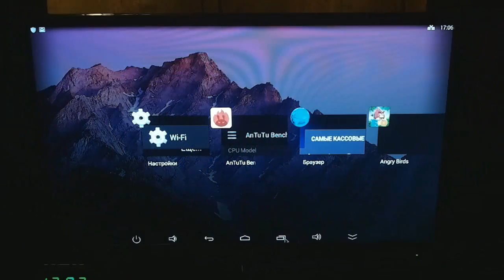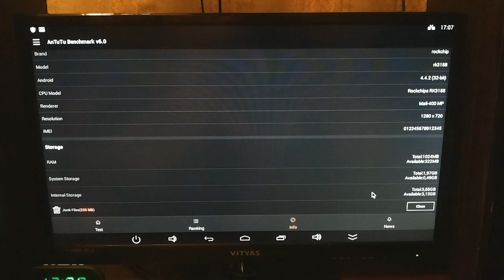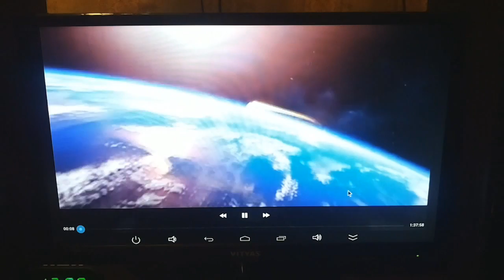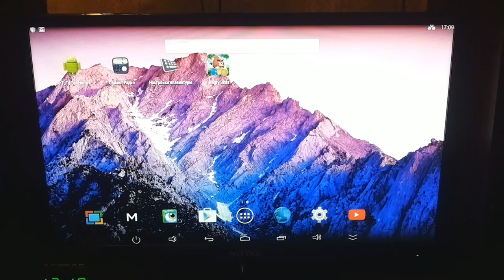Обзор смарт ТВ бокс Андроид Q7 TV-box (CS918)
Обзор медиа приставки на android q7. Как из обычного телевизора сделать SMART TV. Покупалась в замен сгоревшего иконбита. Месяц полёт нормальный :-)
 Задавайте интересующие вопросы в комментариях к этому видео.

Андроид ТВ приставка обладает следующими возможностями:
- Smart TV с расширенным функционалом.
- Интернет приставка для телевизора. Доступ в интернет с любого телевизора.
- Андроид тв приставка. Работает на OS Android 4.2.2 Поддерживает Google Play маркет и др.
- Онлайн медиаплеер. Можно смотреть фильмы онлайн на экране телевизора.
- Интернет кинотеатр. Поддерживает большинство интернет кинотеатров, такие как IVI.Ru, MeGoGo, TVZavr и т.д.
- Просмотр телепередач через интернет. Поддержка торрент тв и torrent stream.
- Игровая консоль для андроид игр и развлечений.
- Стационарный плеер, воспроизводящий большинство форматов медиа в HD качестве с носителей (флешки, карты памяти, внешние hdd).
- Приставка для видео общения через Skype и похожие сервисы.
- и многое другое.

Помощь каналу:
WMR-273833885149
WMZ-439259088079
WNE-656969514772